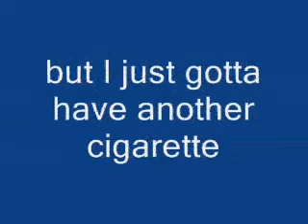Last Cigarette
Night before quit day.